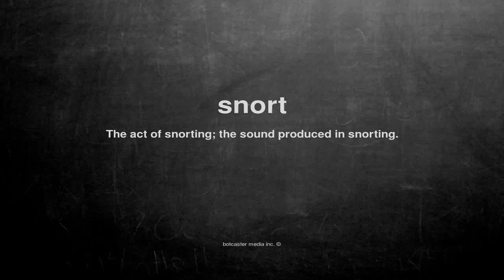What does snort mean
What does snort mean in English?